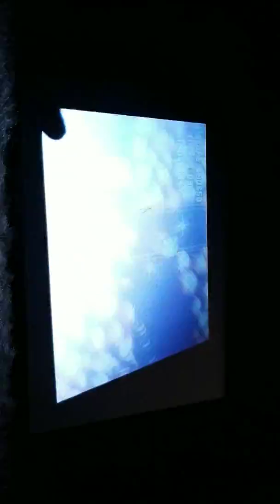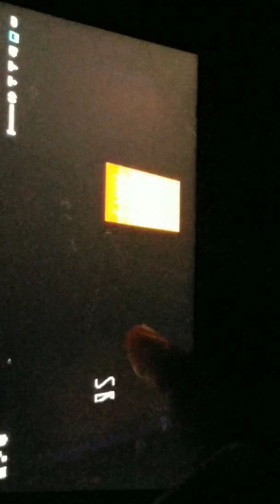Sonic 3 #11 uhhhhhh